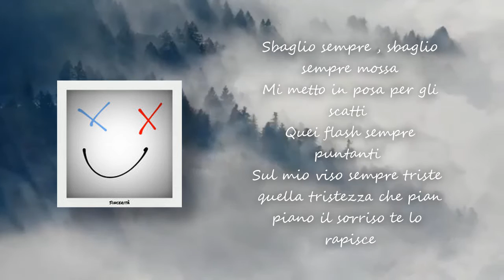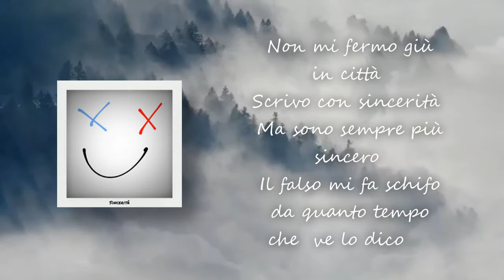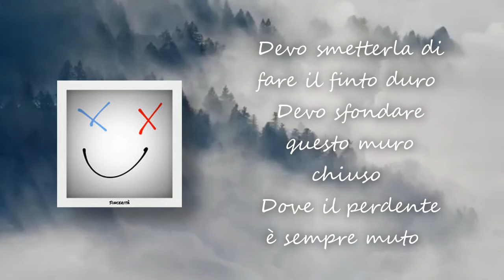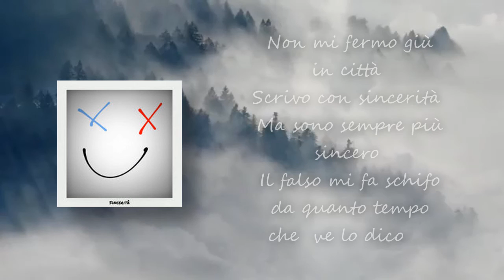Strappo - Sincerità (Prod. Red Scare) - Lyrics video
Strappo - Sincerità (Prod. Red Scare )

Testo scritto da :Strappo
Produzione: Red Scare

Produzione  video : Sergiy Grimoldi
Regia & Montaggio: Sergiy Grimoldi